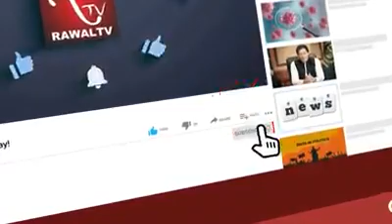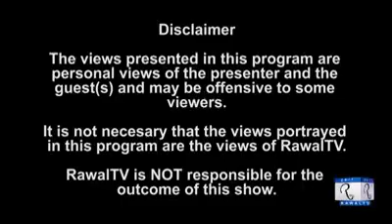انیس سوچوراسی میں ضیاء کی احمدیوں پر مذہبی پابندیاں ظلم کی انتہاء ہےاس کوفوری طور پر ختم ہونا چاہے۔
Zia's religious restrictions on Ahmadis in 1984 are the culmination of oppression.